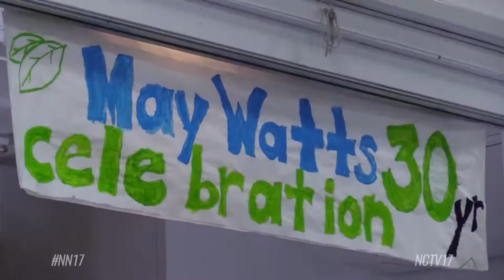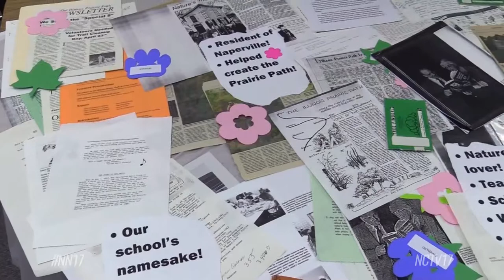May Watts' 30th Anniversary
Thirty years of educating students in Naperville makes May Watts Elementary worthy of a special celebration.

“We actually didn’t turn 30 today. It happened in February. And that’s kind of a weird story too. Because they took the school and moved the entire school in February of 1989 when this actually opened up. So we decided to actually bump [this celebration] to May so that we could kind of incorporate May Watts in it,” explained Principal Brian LeCrone.

Students and teachers, old and new, were invited to the school for a night to recognize 30 years of accomplishments and to reconnect with the May Watts community.

“It’s so wonderful. I saw one little girl who I had who had just gotten married and she was showing me her wedding pictures. And I had a student who was a teacher because she came in for observation in my class. So it’s been very fun,” said former teacher Sandy Sobin.

Aside from checking out old photos, awards, and artifacts, it was also a night to remember who the school stands for.

“I think we’ve done a pretty good job of keeping our namesake May Watts alive for the whole 30 years of existence of this school,” added LeCrone. “She’s played a big part in the Naperville area in terms of her conservation and environmentalism. So that part has been something that we kind of stay true to.”

On the May 1 celebration, May Theilgaard Watts would have celebrated her 126th birthday.

She was known as a teacher, author, and for her environmental work at The Morton Arboretum. She also helped establish the Illinois Prairie Path in the 1970s.